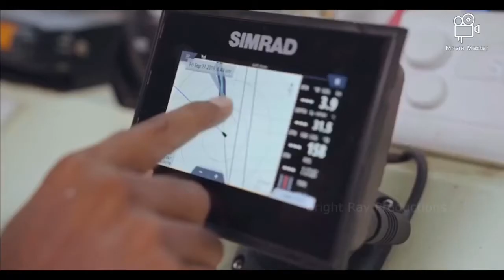Tuna long liner gilnetter boat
Govt of Tamil nadu has launched new deep sea tuna long liner boats which are designed by CIFT and built by cochin shipyard Ltd . Its one of the high quality fishing vessels with modern navigation and communication equipment and advanced net hauling and liner winches. Other facilities include galleys, bio toilets, refrigerated sea water systems, and stainless steel cladded PUF insulated fish holds to preserve the fish catch. These boats are a great boon to Indian fishing communities to diversify to more sustainable deep sea fishing.